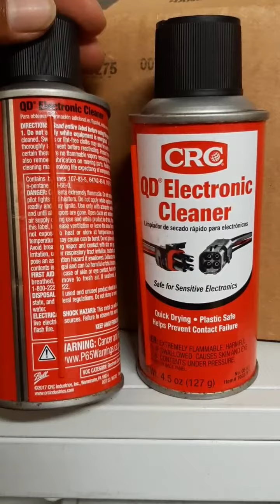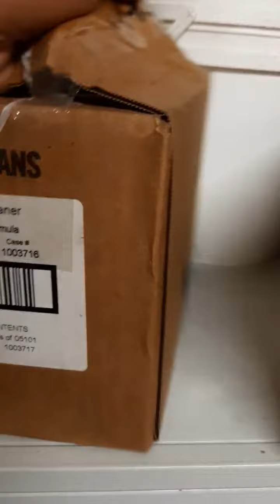CRC QD Electronic Cleaner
Terima kasih telah berbelanja di Bangun Galih Teknik. Bagikan link toko kami kepada teman-teman Anda dan favoritkan Toko kami untuk terus update mengenai stok dan produk terbaru

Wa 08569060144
Tokopedia . Bangun Galih Teknik
Bukalapak . Bangun Galih Teknik
Lazada      . Bangun Galih Teknik
Shopee      . Bangun Galih Teknik
Blibi            . Bangun Galih Teknik
OLX            . Bangun Galih Teknik